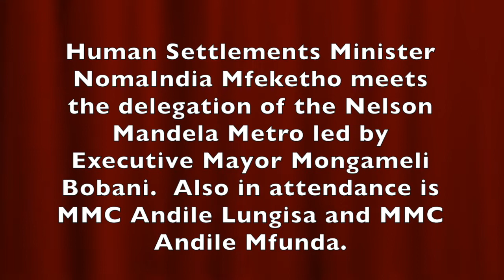Human Settlements Minister NomaIndia Mfeketho meets with the Nelson Mandela Metro leadership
This is ahead of the launch of the Housing List review process in Uitenhage